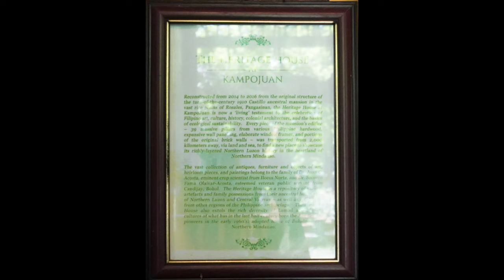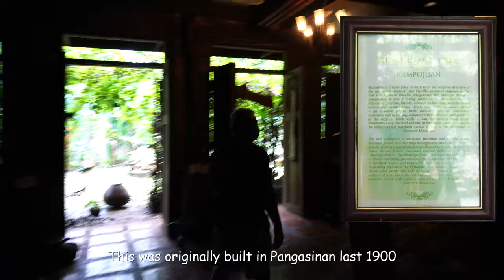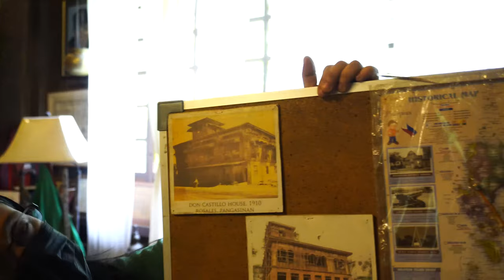Vlog 27 - Road Trip - Laag | Heritage House - Kampo Juan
The Heritage House at Kampo Juan,Manolo Fortich, Bukidnon, Philippines came all the way from Pangasinan and currently owned by the Acosta family. Thats 2000 km away, disassembled and reconstructed with the exact dimensions, position, and structure. The rooms, pillars and floor boards, all made from Philippine hard woods were restored to their original place as they were in Pangasinan. Dr. Neric Acosta bought the ancestral house as a tribute to his parents and another one will soon be reconstructed.